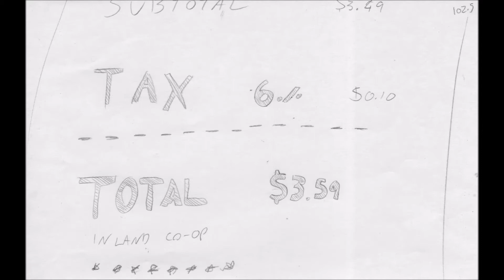Things I do for Money - Animation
This was a project for English class I finished a couple weeks ago, but got busy and forgot to upload it. We had 2 weeks to do it, and I just barely finished it in time.
I'm SlideSwitched, and I hope you'll comment, rate and enjoy this video.